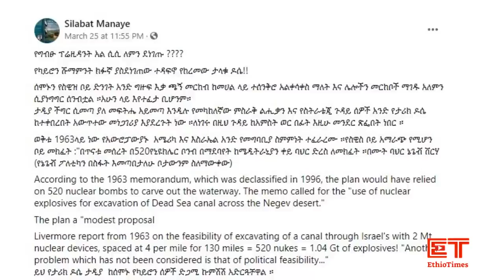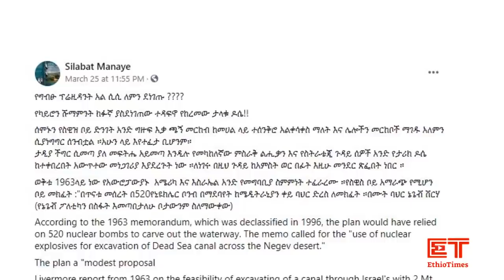Ethiopia: ሰበር ዜና - የኢትዮታይምስ የዕለቱ ዜና | Daily Ethiopian News | ሰበር መረጃ | Abiy Ahmed | Birhanu Nega